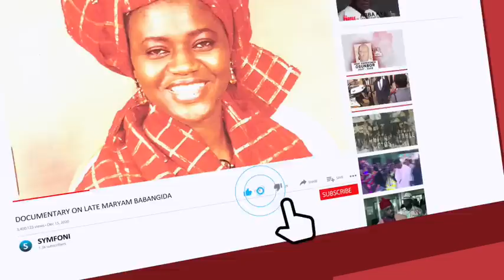Why I Will Take A Bullet For Jonathan -Hear Bishop Kukah's Frustration About Buhari's APC Government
BREAKING: Bishop Kukah Reveals Frustration With Buhari’s Government, Says He Will Take A Bullet For Ex-President Goodluck Jonathan Anytime